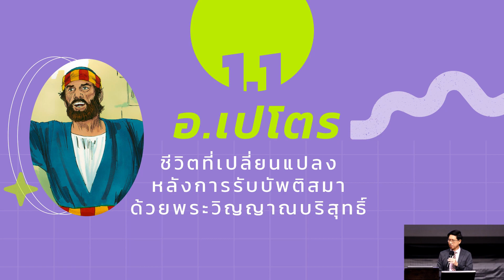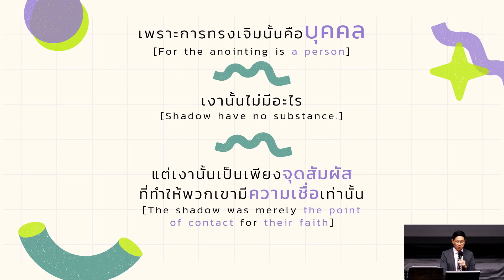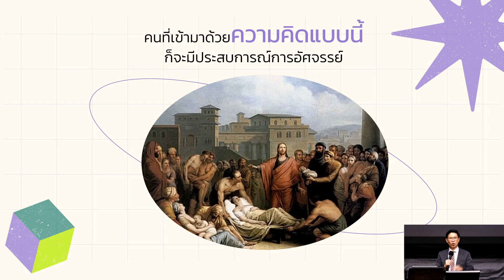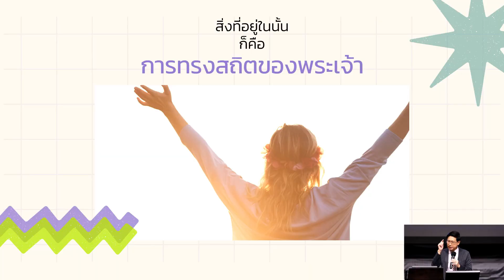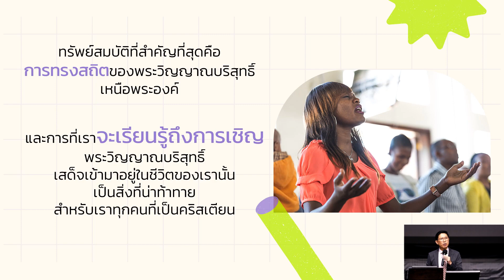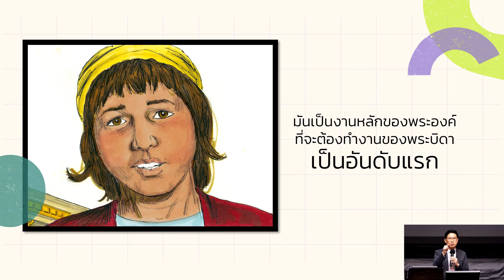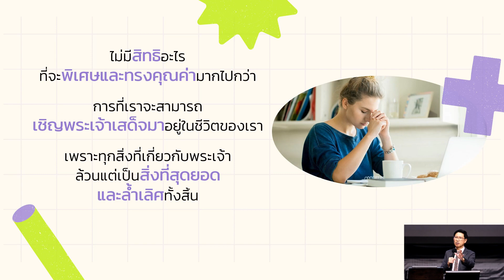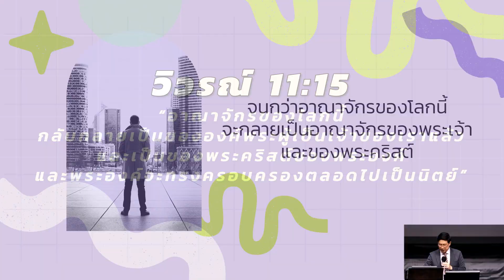โปรดเสด็จมา 1 ชีวิตที่มุ่งสู่ Destiny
คำเทศนาชุด “โปรดเสด็จมา”
ตอนที่ 1 “ชีวิตที่มุ่งสู่ Destiny”